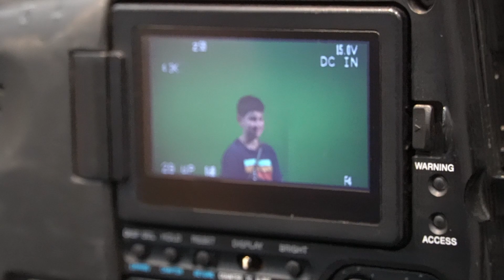Die JPN auf der Ideen Expo 2022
"Mach doch einfach" ist das diesjährige Motto der Ideen Expo. Doch wie kann man das auf den Einstieg ins Medienberufsleben anwenden? Wir haben uns vor Ort umgehört!